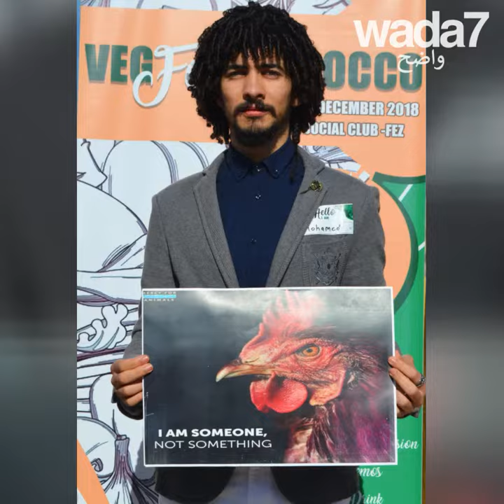! نباتي في المغرب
هذا المغربي هو أول نباتي / "فيجن" على اليوتيوب في المغرب. اكتشفوا ماذا يفعل خلال عيد الأضحى !! هل أنتم على استعداد للتخلي عن المشاوي؟